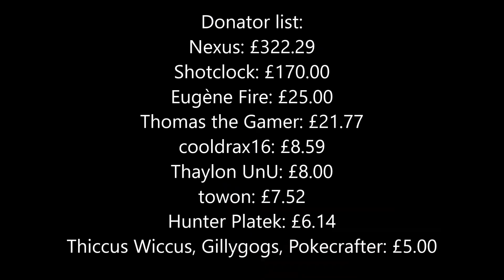1.21 Compatibility | Minecraft Ben 10 Datapack